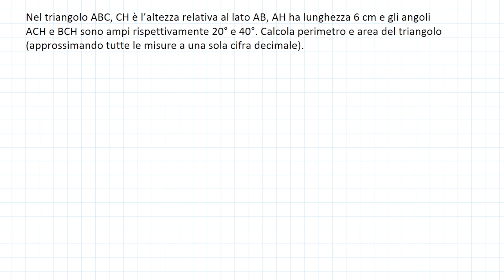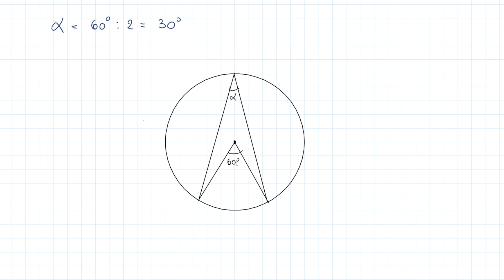Problemi su triangoli rettangoli e qualunque - Trigonometria p.6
I MIEI STRUMENTI:
In questo video di trigonometria vedremo problemi che utilizzano i teoremi sui triangoli rettangoli, il teorema della corda, e poi risolveremo dei triangoli  utilizzando il teorema dei seni e il teorema di Carnot.
0:00 Intro
0:05 Problema 1: perimetro e area del triangolo
3:56 Problema 2: teorema della corda
5:21 Problema 3: risolvere un triangolo
6:51 Problema 4: risoluzione di un triangolo